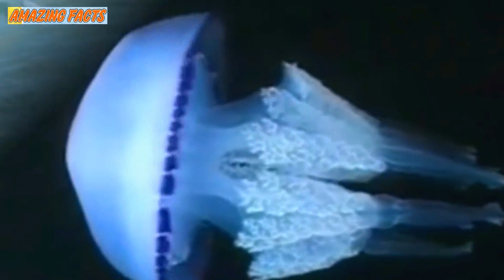Family That Stumbles Upon A Pulsating Object On The Beach Is Bewildered To Learn Its Real Origins